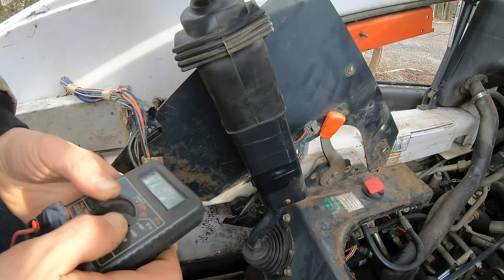Replacing a AHC computer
Troubleshooting a non-moving bucket on a 1999 Bobcat 864 skid steer loader. Than replacing the AHC computer.